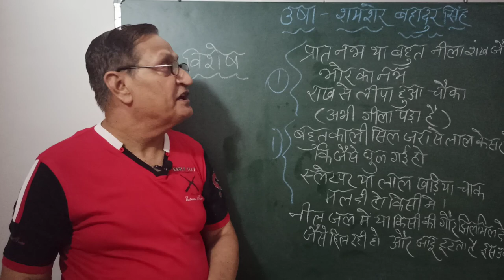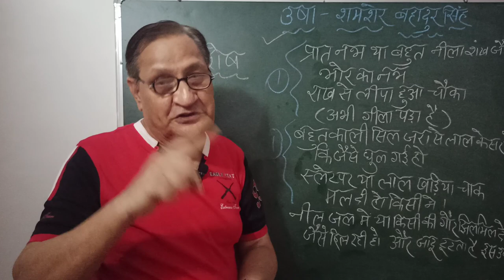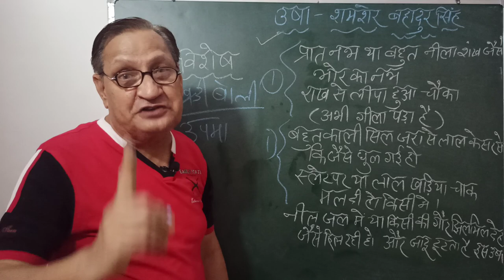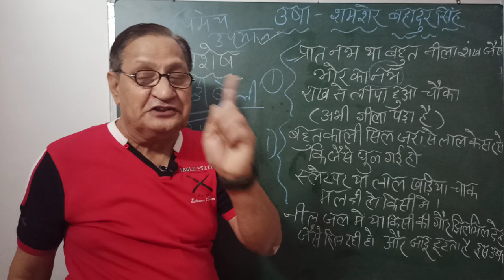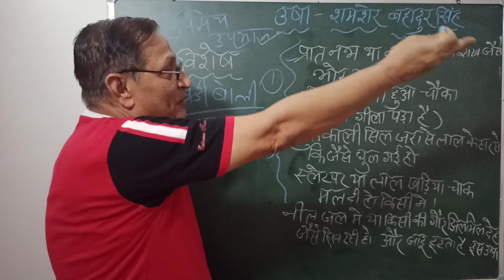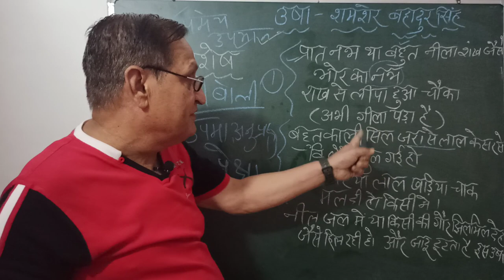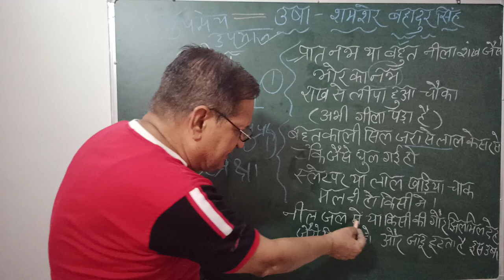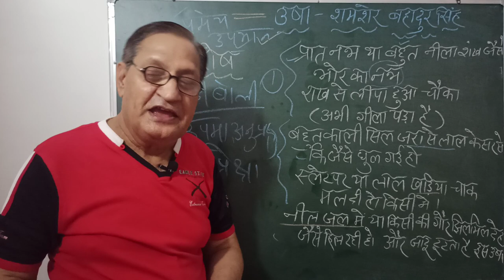उषा । शमशेर बहादुर सिंह । class 12 Hindi । usha by shamsher Bahadur Singh । NCERT। aroh । poem usha